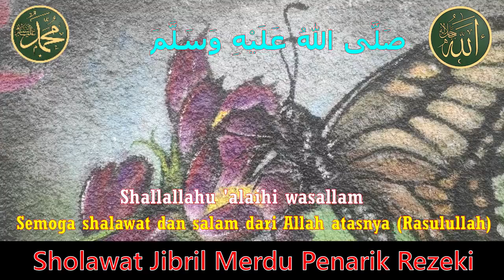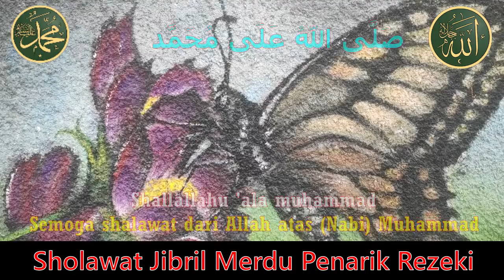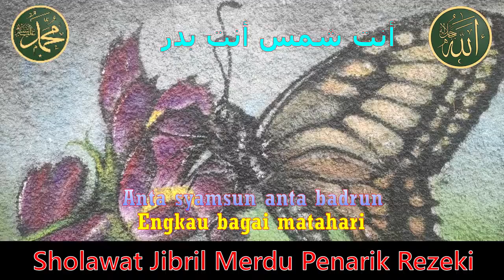SEGERA SEBELUM TERLAMBAT ❗❗ INI BUKAN MIMPI, REZEKI INI MILIK ANDA ❗❗ AMALAN CEPAT KAYA RAYA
SEGERA SEBELUM TERLAMBAT ❗❗ INI BUKAN MIMPI, REZEKI INI MILIK ANDA ❗❗ AMALAN CEPAT KAYA RAYA, AMALAN PENARIK REZEKI, DOA CEPAT KAYA RAYA

Selamat Datang di Channel " Murottal Academy "

Dukung Terus Channel ini dengan cara Membagikan Video kami, Like dan Berikan Komentar/Saran, Agar anda tidak pernah terlewatkan dengan sajian kami

TERIMA KASIH

Semoga dengan mendengarkan Sholawat/Amalan Baik ini, Kita akan diberkati Rezeki yang Melimpah entah darimana Datangnya, sehingga kita bisa membahagiakan orang-orang di sekeliling kita, serta dosa-dosa kita Insya Allah bisa terampuni sekaligus dapat menenangkan pikiran serta hati kita semua yang mendengarkan. Semoga kita yang Mendengarkan juga diberi Kesehatan Jasmani senantiasa, aamiin yarabbal alamin